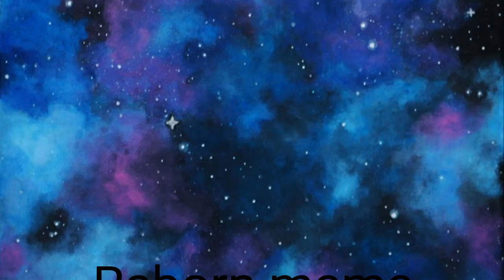Reborn (meme)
okay sorry for no uploads, I'm trying hh I'm working on a big project I'm almost done with, I just need your patience.

This took me a couple hours. This isn't a new character btw, this is one of my main ones. His name is Adam and he's very smol and innocent.